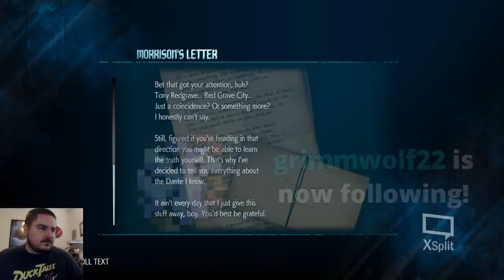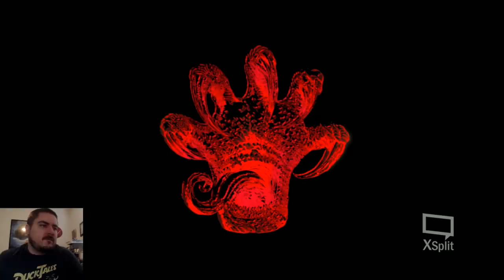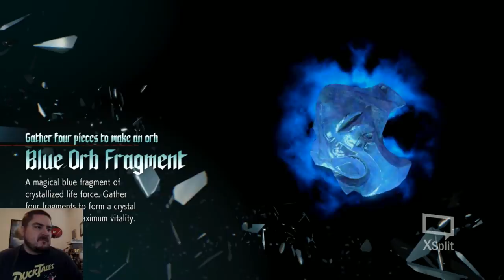Devil May Cry V! Matt's First Time: Can't Touch This! Part 2 - YoVideogames